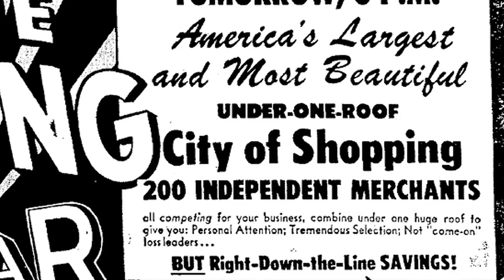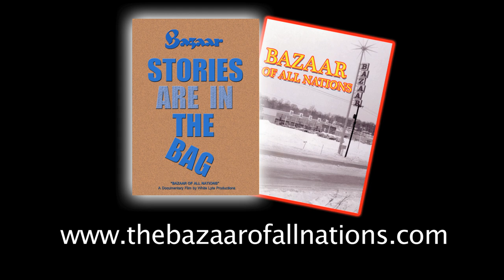Bazaar of All Nations DVD Commercial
Commercial for the White Lyte Productions DVD of the film "Bazaar of All Nations" highlighting the packaging, film, and special features included with the disc. The film chronicles the Bazaar of All Nations which existed in Clifton Heights/Upper Darby PA from 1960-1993 and was one of the first enclosed malls on the East Coast. for ordering and other info, trailers, and press clippings.